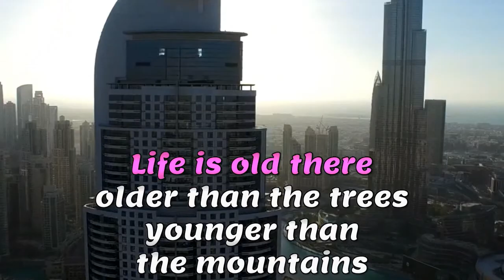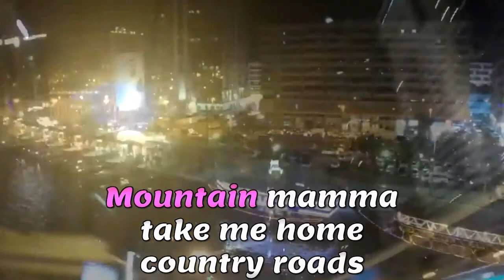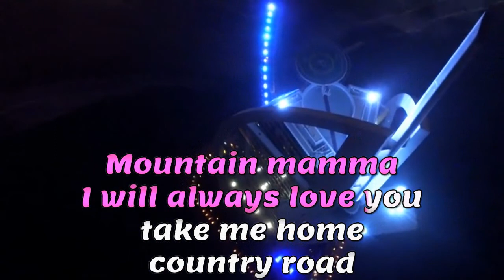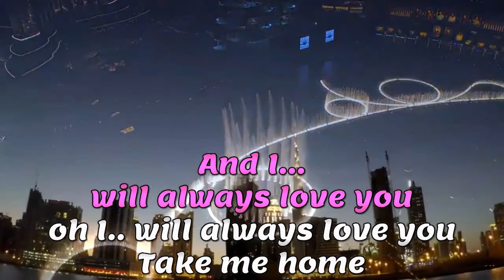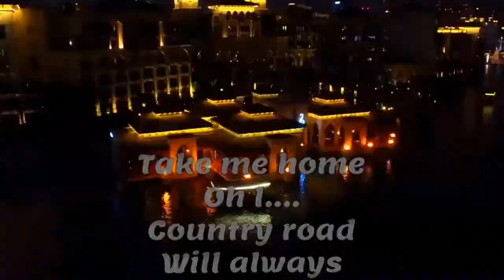Now & Forever Artists of Then - Forever Country KARAOKE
Related Searches for karaoke:
karaoke online
karaoke youtube
karaoke meaning
karaoke songs with lyrics
karaoke party
karaoke download
karaoke software
sing karaoke
Instrumental karaoke
karaoke cds
web karaoke
cdg karaoke
karaoke player software
karaoke microphone